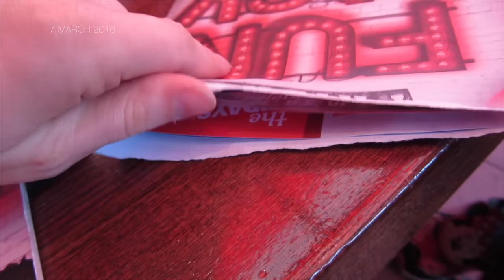#8 WHAT WE'VE DONE WEDNESDAY.... FREE STARBUCKS, TRAMPOLINING & TANTRUMS !!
SOCIAL ACCOUNTS!